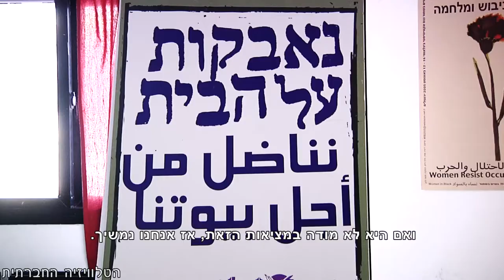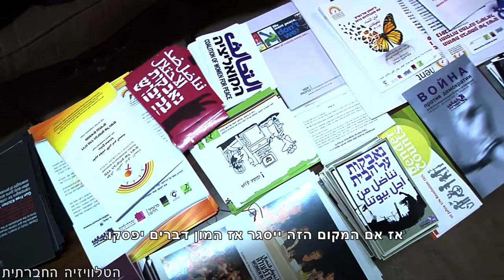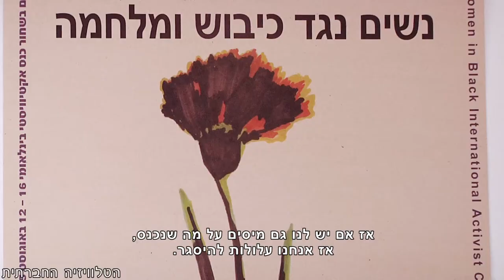מלחמת הכל בשמאל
בתחילת השבוע אישרה ועדת השרים לחקיקה את המשך הכנתו של חוק עמותות השמאל, לקריאות שניה ושלישית בכנסת. משמעות החוק: הטלת מיסים בגובה 45% על עמותות שיקראו לחרם על ישראל, יפגעו בחיילי צה"ל או בסמלי רשויות המדינה. החוק מצטרף לכ- 30 חוקים אנטי-דמוקרטיים שעברו בכנסת בשנים האחרונות, או נמצאים כרגע בהליכי חקיקה בתמיכת הממשלה. השלטון מעולם לא היה נחוש כל כך לרסן את מתנגדיו בשלל היבטיי החיים האזרחיים, מתוך מטרה ברורה לסנדל את מקורות המחייה של מתנגדיו, בריצת אמוק תוך ניצול חלון ההזדמנויות של האחיזה בשלטון.